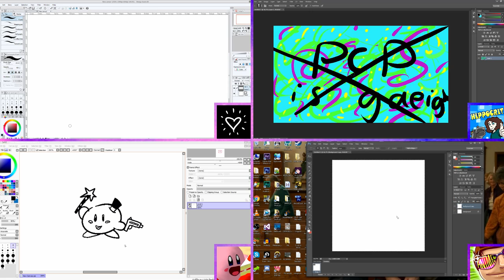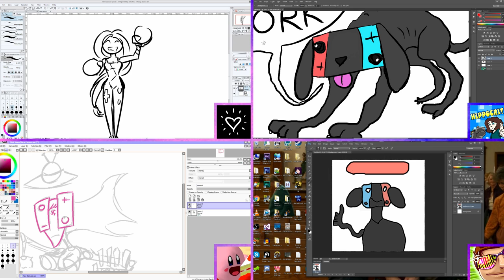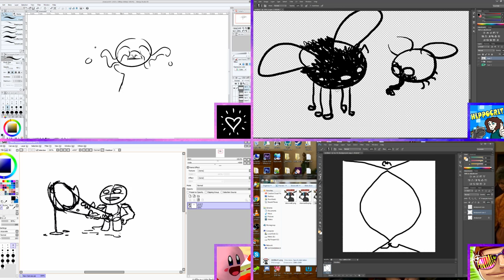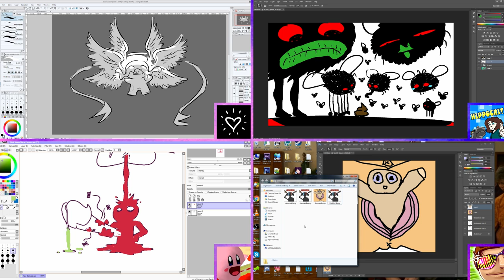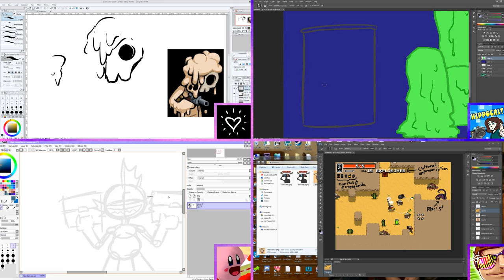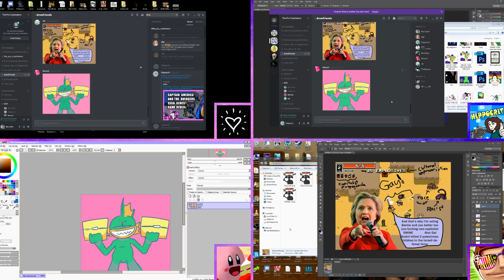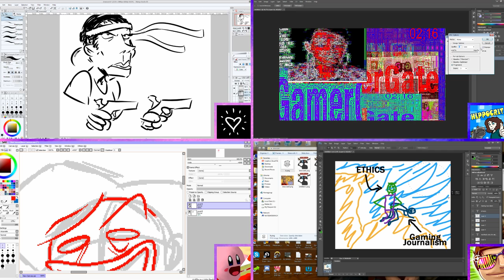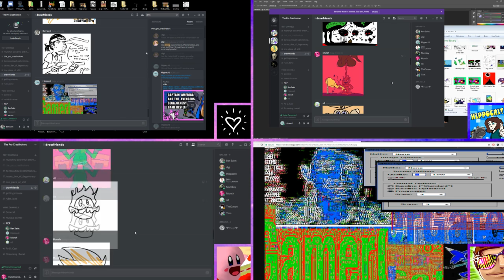Pro Crastinators Drawcast: Episode 5 - Vidya Gaymes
►Pro Crastinators Podcast